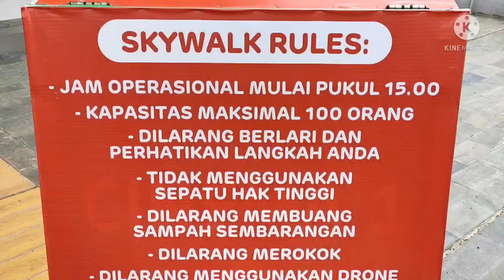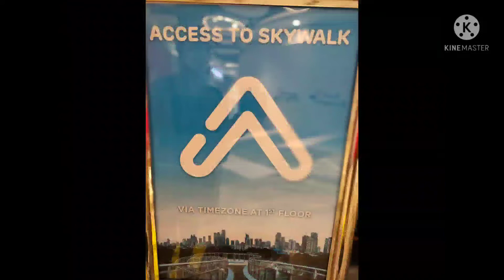JAKARTA VIEW FROM SKYWALK SPARK SENAYAN PARK JAKARTA, INDONESIA